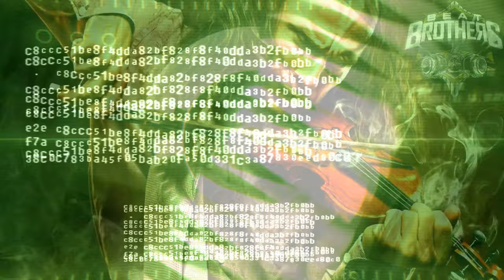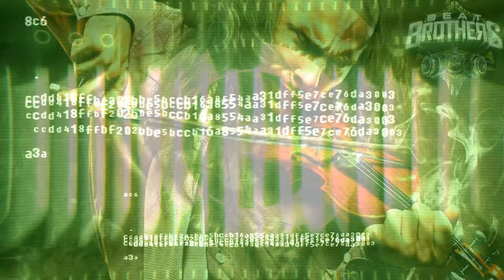Free Background Music For Videos 2021 | Violin Version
Violin, byname fiddle, bowed stringed musical instrument that evolved during the Renaissance from earlier bowed instruments: the medieval fiddle; its 16th-century Italian offshoot, the lira da braccio; and the rebec. The violin is probably the best known and most widely distributed musical instrument in the world.

THIS IS A VIOLIN TRAP MUSIC